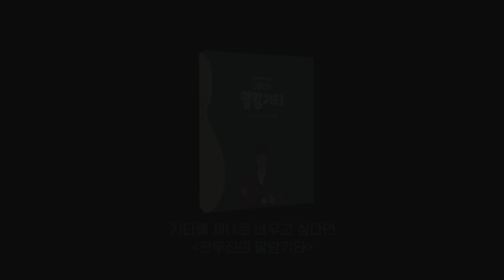✨통기타 추천곡✨ 김동률의 청춘 연주하기 [전무진의 말랑기타 17]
안녕하세요. 1458music입니다.
오늘은 지금까지 배웠던 특수 코드, 분수 코드, 기초 코드등
다양한 코드와 여러 가지 주법으로 연주 가능한 17번째 연습곡!
김동률의 청춘을 연주해 보겠습니다.

이번 곡은 '베이스 클리셰'가 잘 표현된 곡입니다.
분수 코드를 보며 작곡자의 의도를 파악해 보세요.😀
📌악보와 코드 운지법, 자세한 설명은 교재에 수록되어 있습니다